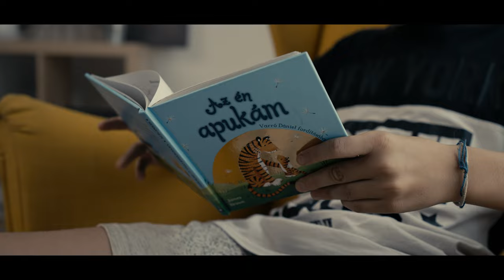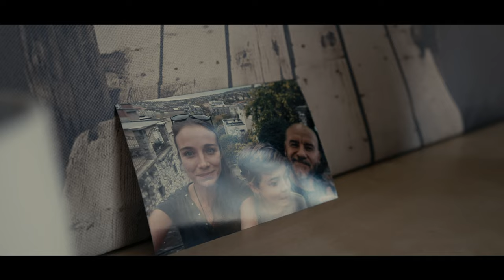MENFIS - ÁTKELÉS! (OFFICIAL MUSIC VIDEO)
Földalatti Mozgalom produkció
✔️Kövess minket a Facebook-on és az Instagramon is!
🎹 Zene: Gradozero beats
📄🎤Dalszöveg/Rap: Menfis
🎛️🎚️Mix/Master: P20 Records Productions
Ötlet: Menfis / Németh Kobe Dániel
🎬💭 Rendezte:  Czékli Róbert
🎥✂️ Operatőr: Németh Károly
Vágó: Tóth Márk

Szereplők: Kapin Krisztián, Fajta Beatrix, Fajta Ámon
🎤📅Fellepésszervezés: Horváth László
📄Dalszöveg HAMAROSAN!